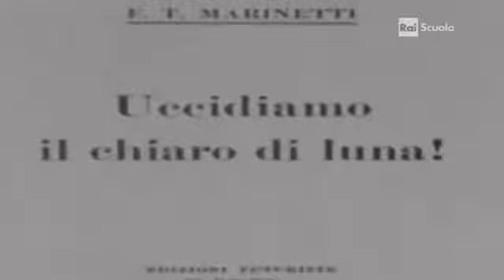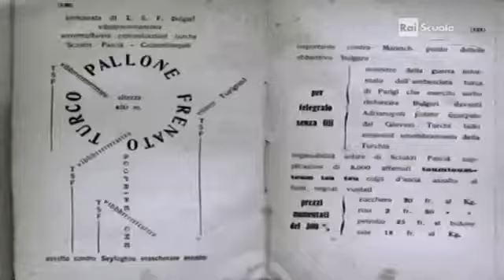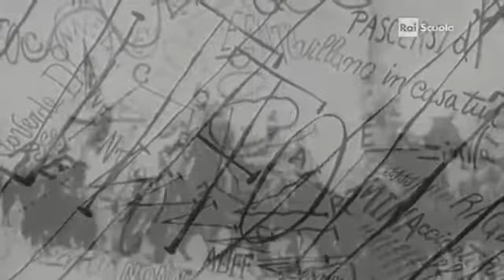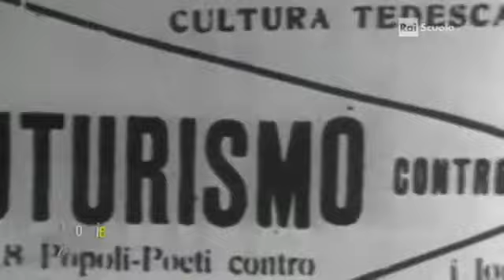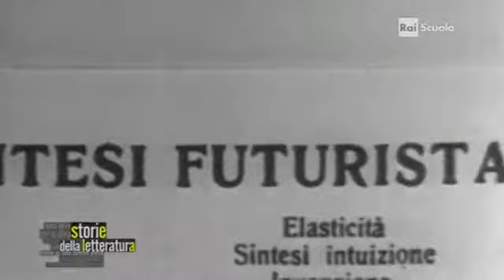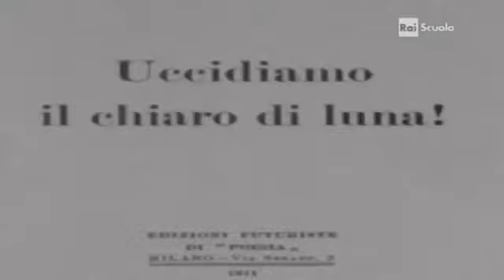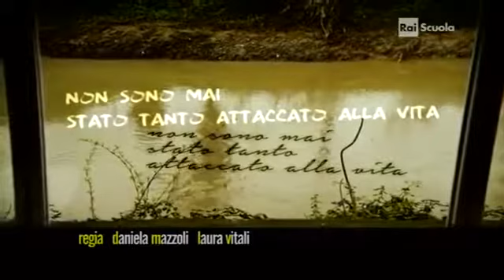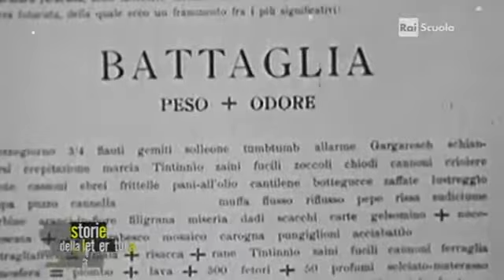Intervista a Giordano Bruno Guerri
Puntata di Quarantotto di e con Luca Sommi. Intervista a Giordano Bruno Guerri al Vittoriale.

Storia della vita di Filippo Tommaso Marinetti, poeta e scrittore italiano, fondatore del futurismo.

1909, Futurist Manifesto.

albamediterranea albamed risorgimento il sangue del sud guerre unità di italia.